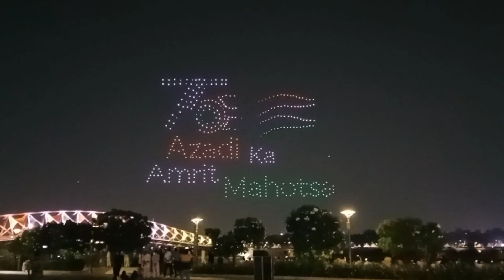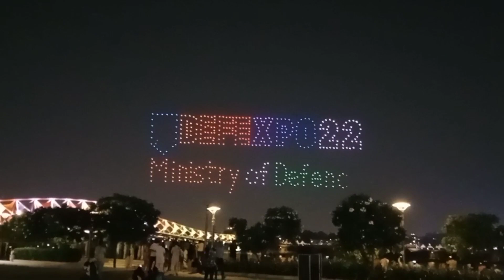Dron show in Ahmedabad Atal bridge sabarmati river front Defexpo 2022